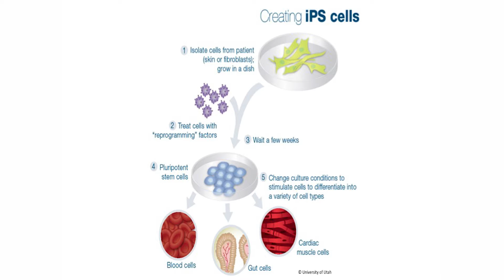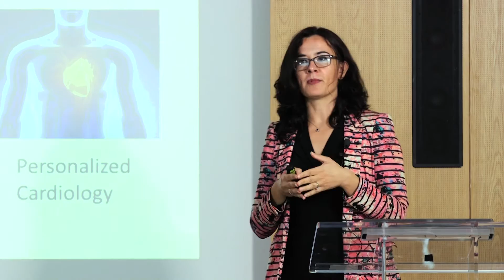Engineered heart tissues for better health and longer life | Milica Radisic | TEDxVaughan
Beating cells of the human heart cannot regenerate on their own, thus doctors lack regenerative options and pharmaceutical industry is faced with using cell lines and animals in their discovery efforts. As a result, many promising drugs are abandoned early on and some dangerous drugs reach humans. Clearly, human heart tissue is critically needed to both treat patients and discover new drugs.  In this presentation, Dr. Radisic will describe how to engineer a mature, beating human heart tissue using stem cells and microfabrication technologies similar to those used in electronics industry.

Human heart muscle cannot regenerate by itself. It is impossible to sample a small portion of human heart and make more beating cells out of it to treat patients suffering from heart disease.  This limitation also impacts pharmaceutical industry, which does not have suitable human heart tissues for testing of drug safety and efficacy. Dr. Radisic willpresent recent advances in the fields of stem cells and tissue engineering that enable growth of a fully functional human heart tissue. These advances could revolutionize drug discovery process and treatment of patients with heart disease. Dr. Milica Radisic is Professor at the University of Toronto and Canada Research Chair (Tier 2) in Functional Cardiovascular Tissue Engineering. She obtained B.Eng. from McMaster University in 1999, and Ph.D. form the Massachusetts Institute of Technology in 2004. She is a Fellow of the Canadian Academy of Engineering and the American Institute for Medical and Biological Engineering.